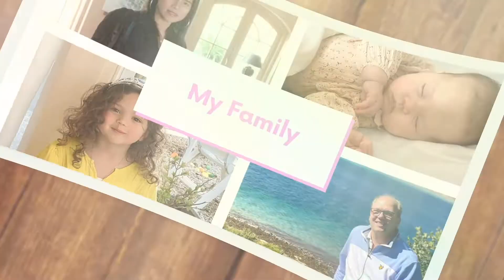Foggy Thursday morning. Shopping for my baby's outfit. Esther received a package from Norway!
We went to Eindhoven city center to buy summer clothes for baby Alana. We are slowly preparing what to bring there for our holiday. Its going to be a challenging trip I guess. From preparation, we have to really plan days aheads and also packing our things because we have now a baby. I shopped in Primark Eindhoven which you can get a good prices for kids and baby clothes.

Don't miss this out guys!!!